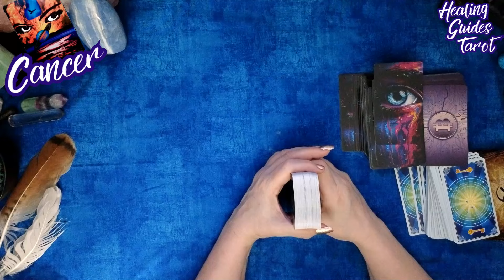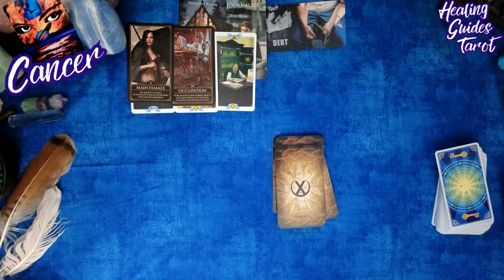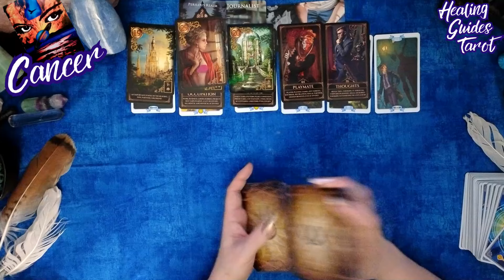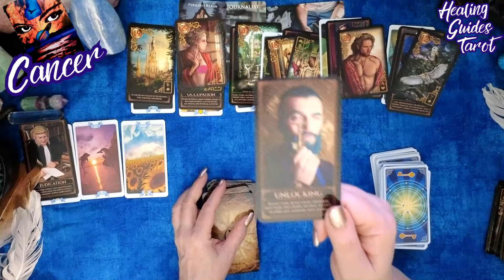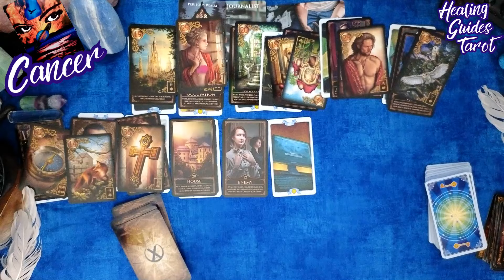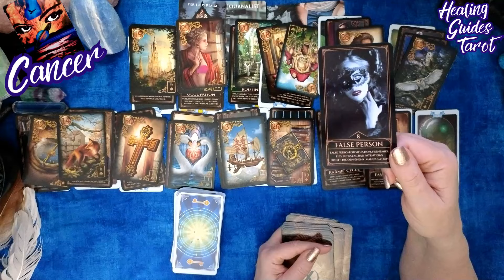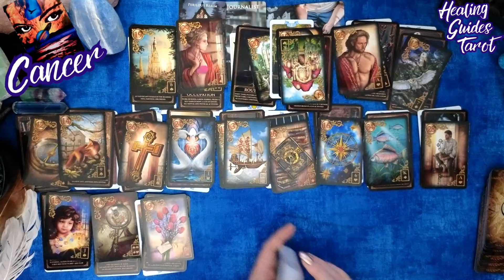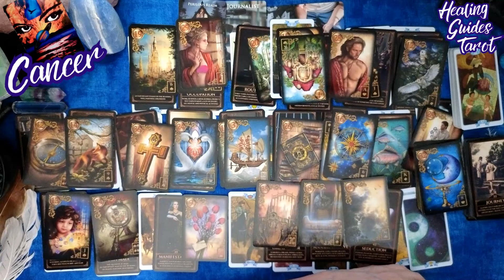Cancer 💰BRAVO! FINALLY GETTING YOUR REWARDS FOR ALL YOU HAD TO ENDURE!